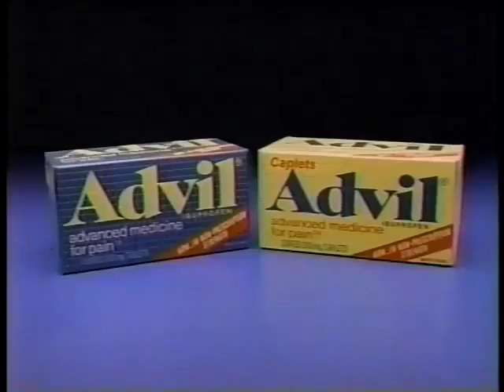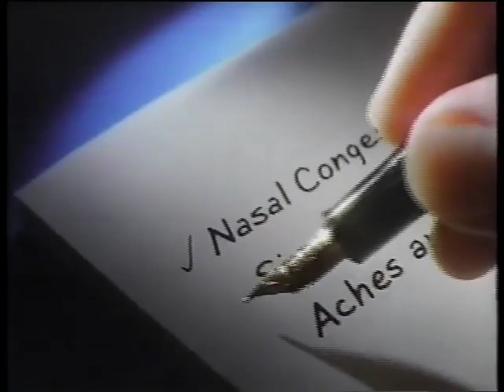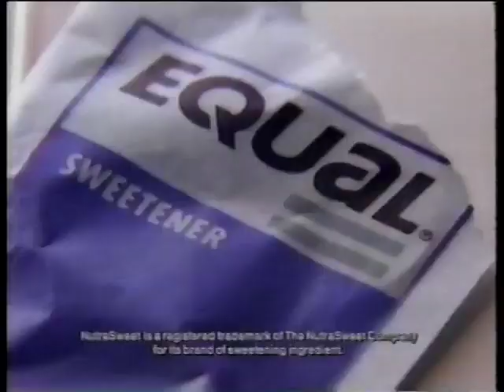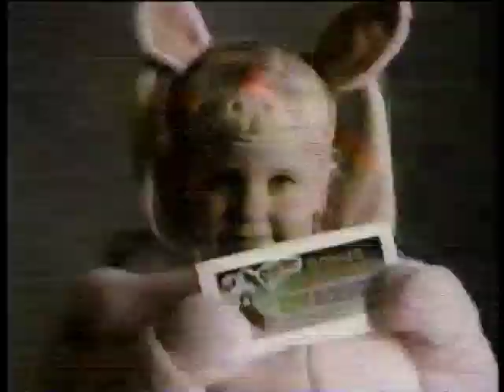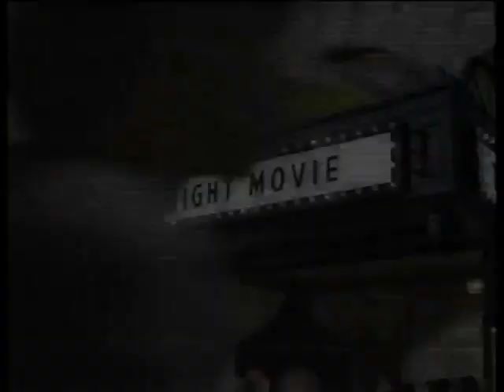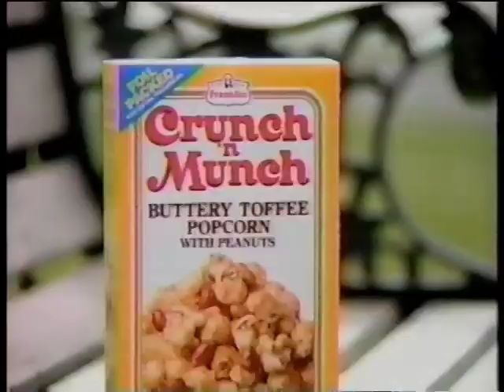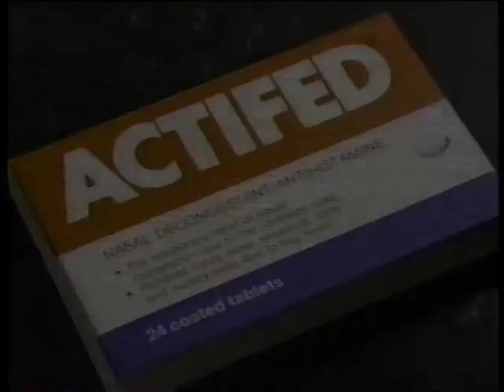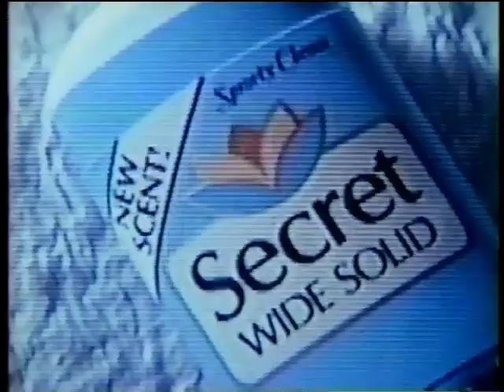TBS Superstation Commercials, 1989 October 20th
Aired during "The Villain"